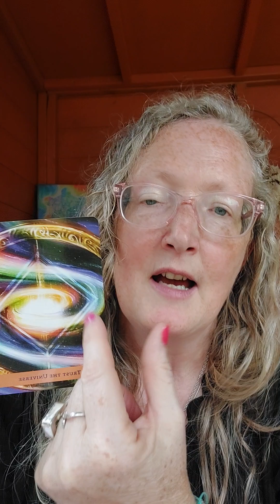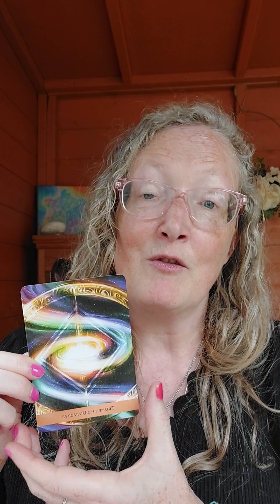Energy Support for Empaths for Selfcare for wc 2nd September 2024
The new moon is 2nd/3rd Sept and full moon 17/18th

All my self care books are

If you want to work with me do message me x